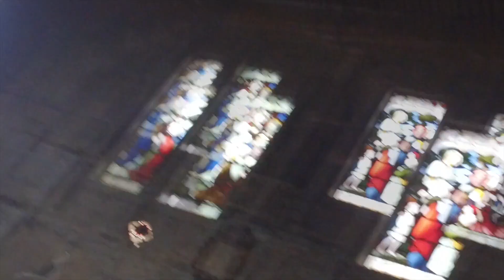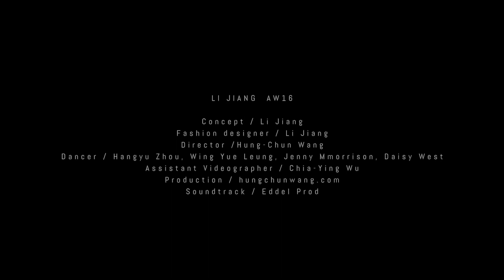Constrainer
LI JIANG AW16
Concept / Li Jiang
Fashion designer / Li Jiang
Director /Hung-Chun Wang
Dancer / Hangyu Zhou, Wing Yue Leung, Jenny Mmorrison, Daisy West
Assistant Videographer / Chia-Ying Wu, Yolanda Y. Liou
Soundtrack / eddel.fr